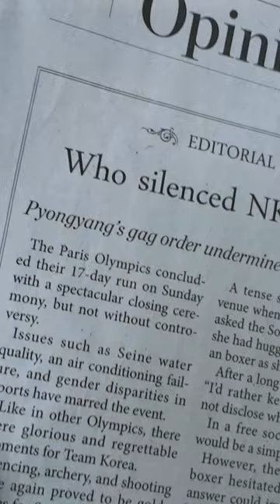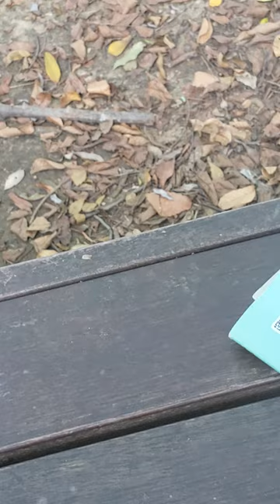북한 새끼들은 운동선수들 까지 ...son of a bitch